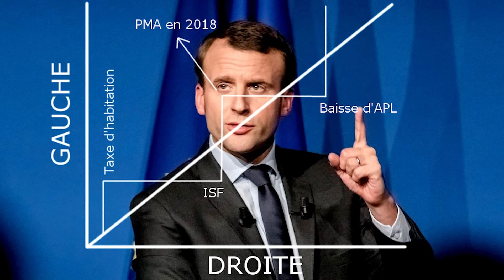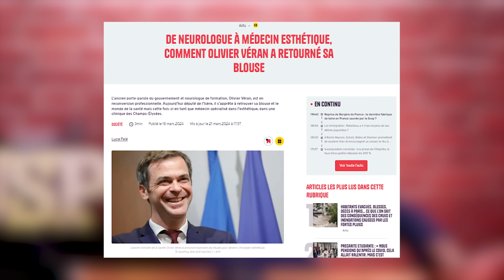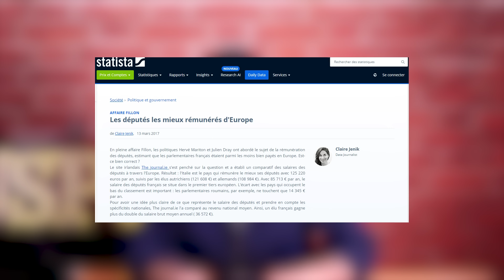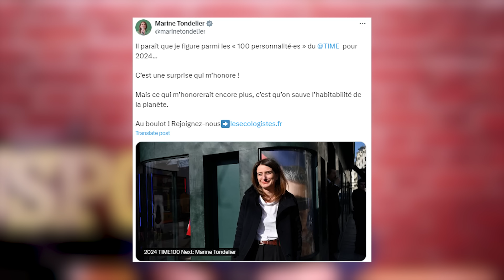PALESTINE, "OPPOSITION 2.0" & ECOLOS A GOGO ! [J'suis pas content ! #432]